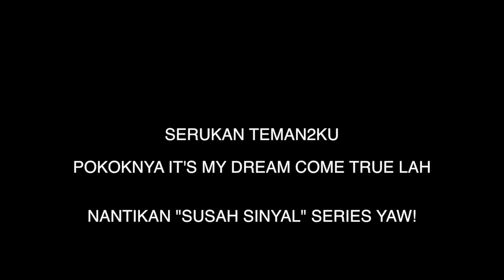KEJUVLOG 16 - YUK BISA YUK !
DIBALIK LAYAR SUSAH SINYAL SERIES 2021, Terimakasih kawan2 stand up Indo yang sudah membuat mimpi saya jadi kenyataan, akhirnya bisa satu project bareng keleannnn *salamkecupbasahdarisaya